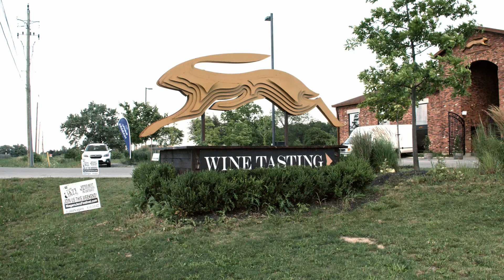"The Global Barber" at The Head Shop - Ontario, Canada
"The Global Barber" takes a break from traveling, to spend some time working at his own shop, with his own crew at The Head Shop Barbershop. After the work day is done, Cedric heads to The Hare Wine Co. in Niagara On The Lake, Ontario, to see the Cinnamon Jones Concert at The Niagara Jazz Festival.

Music written & recorded and provided courtesy of Pete Tremblay.